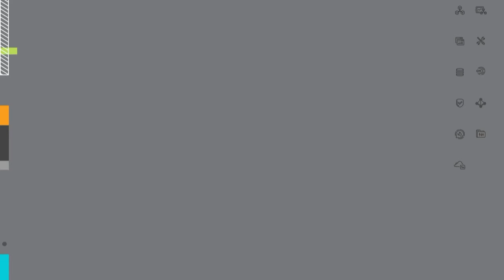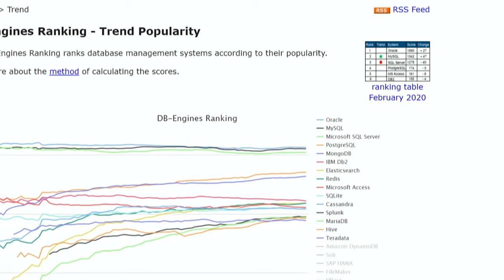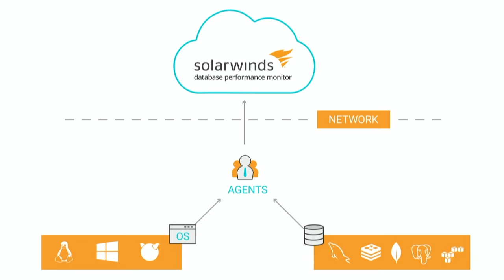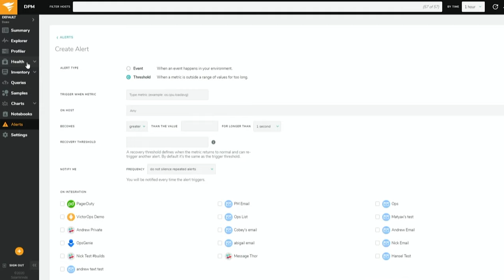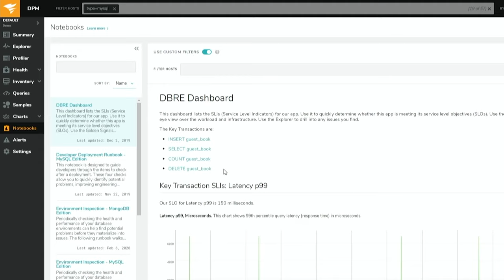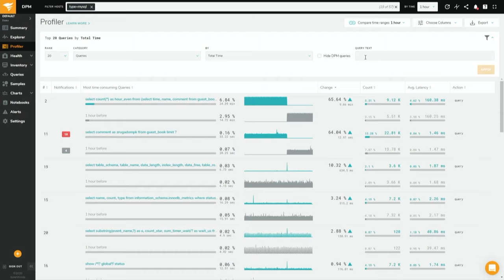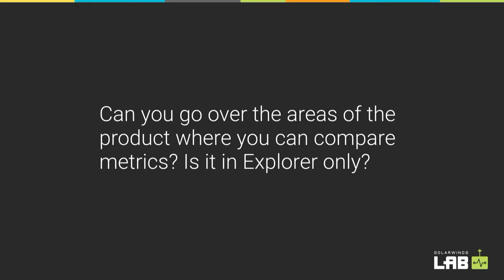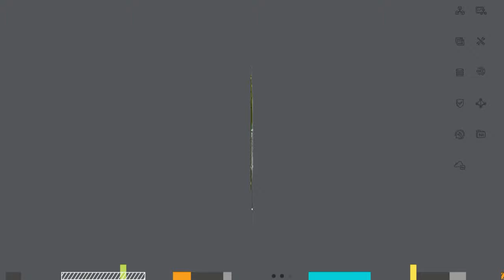SaaS-Based Database Performance Monitoring for Open Source Systems – SolarWinds Lab Episode #84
In this database performance monitoring and optimization episode, Head Geek Thomas LaRock and Sales Engineering Team Lead Hansel Akers will introduce the newest addition to the SolarWinds family, Database Performance Monitor (DPM). Learn how DPM has been used at leading companies like Yelp and SendGrid to optimize their mission-critical applications running open-source and no-SQL databases.